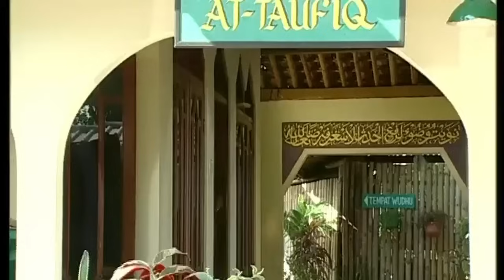Para pencari tuhan jilid 2 episode 24